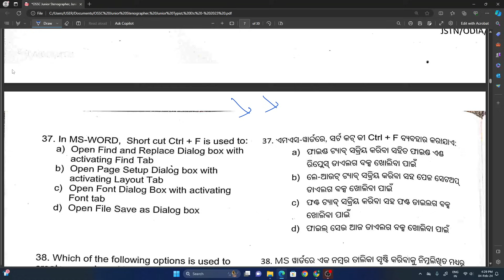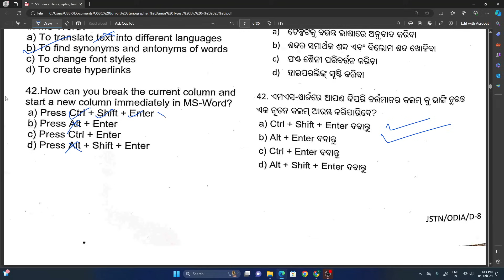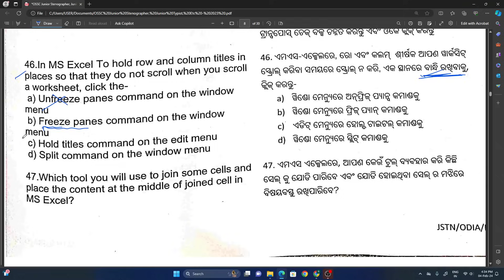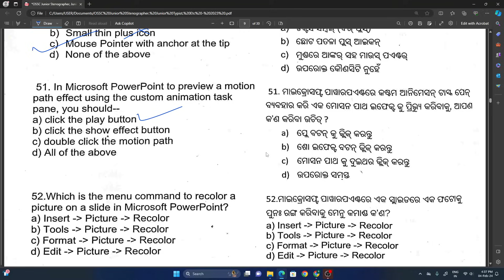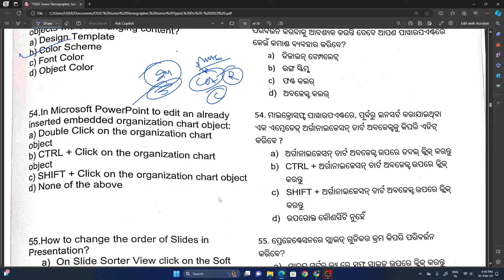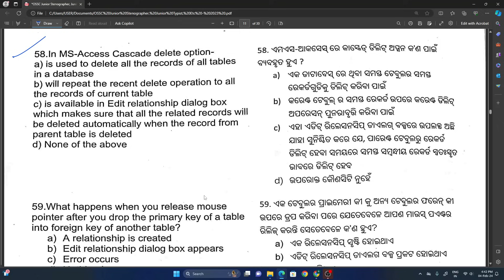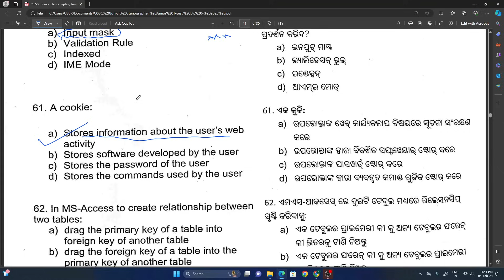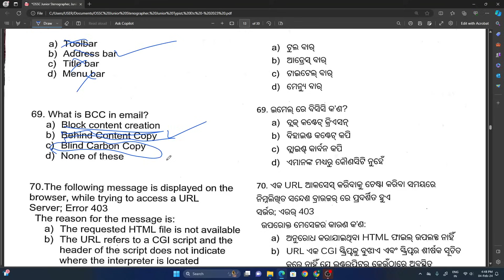OSSC Stenographer Computer Analysis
About The Video :
Here I presented Important 4 feb steno 2024 computer exam question